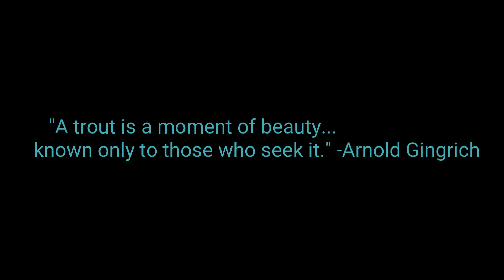Spending time on the Stream.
Fly fishing in the Poconos.